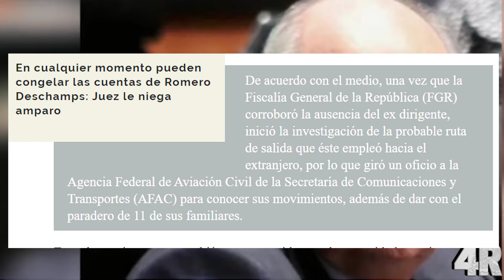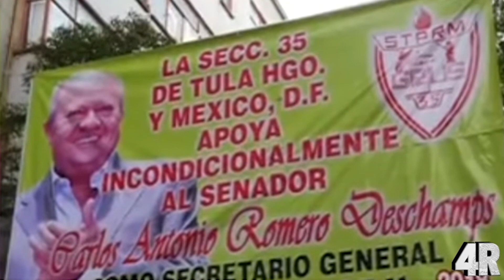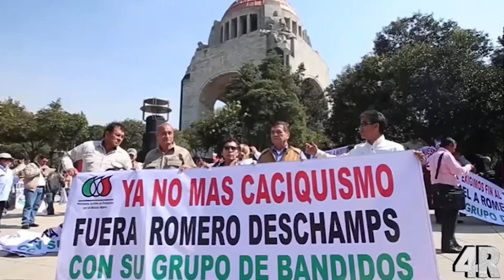¡ÚLTIMA HORA! ROMERO DESCHAMPS Huye De México ¡AMLO Pide Ayuda a La lNTERP0L!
¡GRACIAS POR COMPARTIR, COMENTAR Y DAR LIKE! Todas tus interacciones ayudan al crecimiento de este gran canal.